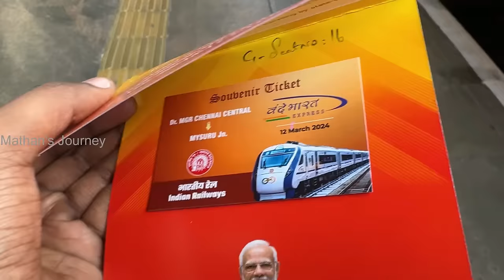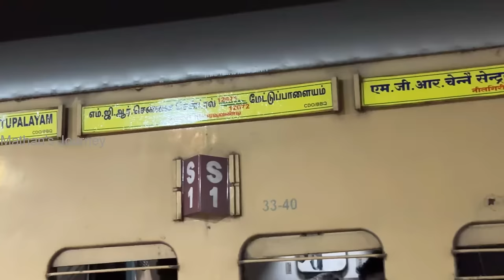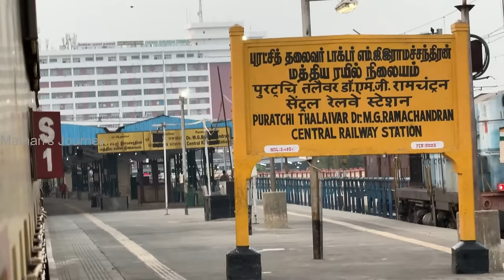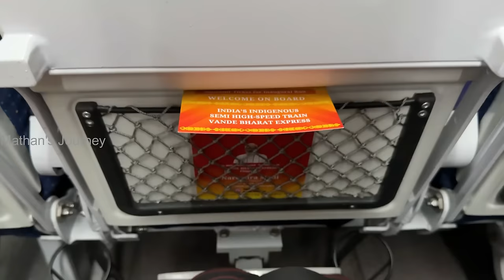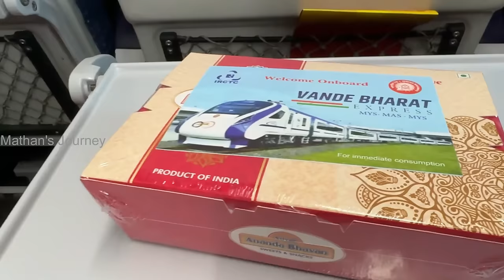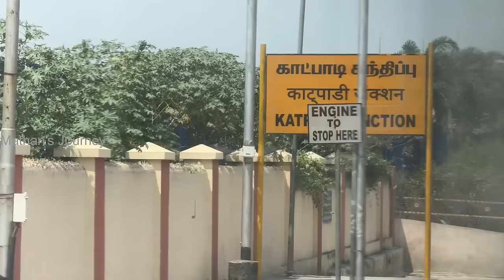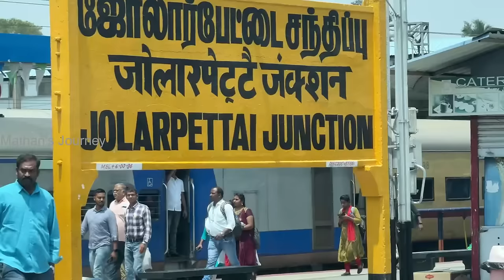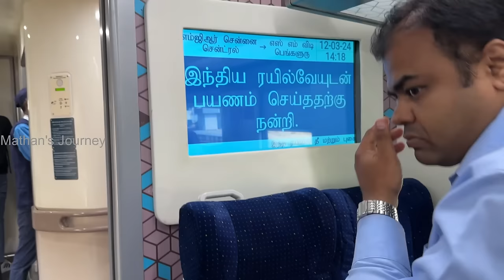FDFS ஆரம்பிக்கலாமா😎🎉 | CHENNAI TO MYSURU VANDE BHARAT INAUGURAL VLOG TAMIL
In this video i have shown a mass celebration of CHENNAI- MYSURU VANDE BHARAT EXPRESS INAUGURAL RUN, I hope you all enjoy this video, THANKS,

katpadi train, jolarpettai train, krishnarajapuram railway station, smvt railway station,
vande bharat,
new vande bharat express,
chennai to mysore train,
chennai to mysuru vande bharat vlog tamil,
mathan's journey,